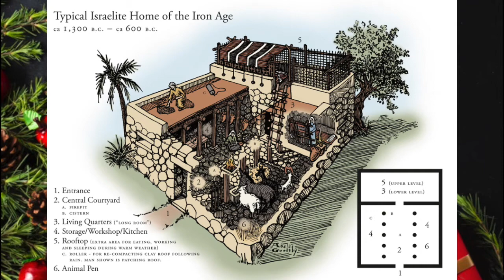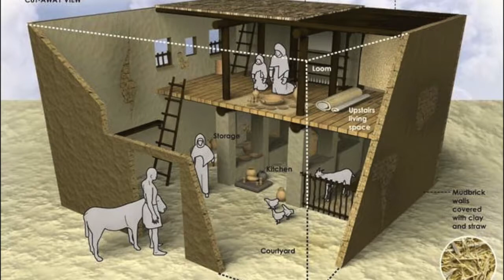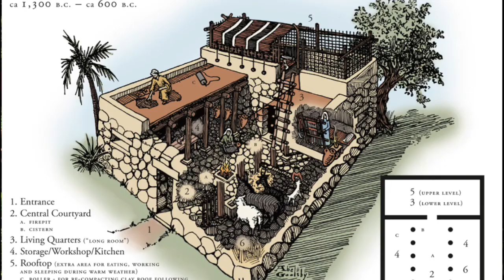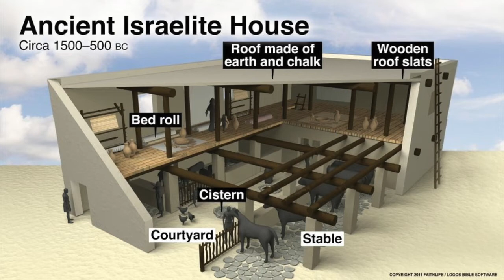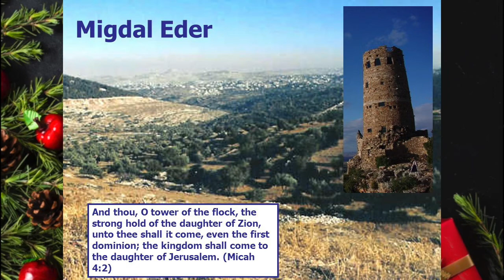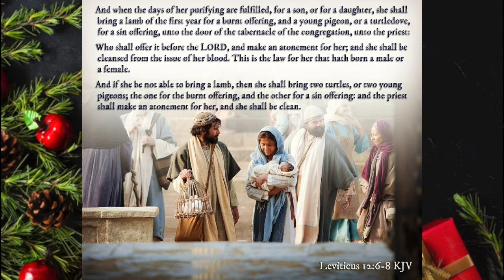Christmas Common Misconceptions By Pastor Zinghang Gam Htun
"Christmas Common Misconceptions" Hkrismas Ten Hta Shut Chye Ai Maumwi Mausa Lam Ni By Rev. Zinghang Gam Htun, Kachin Version